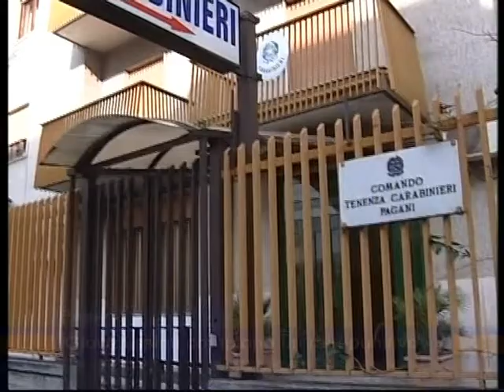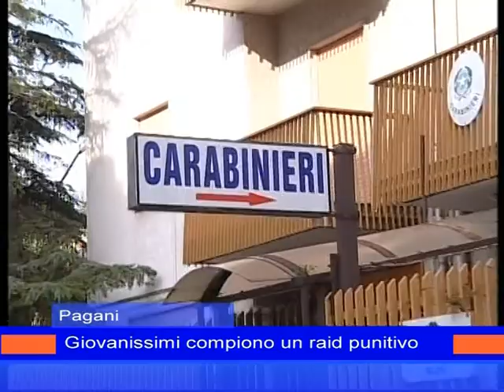raid_vandalico_3_aprile